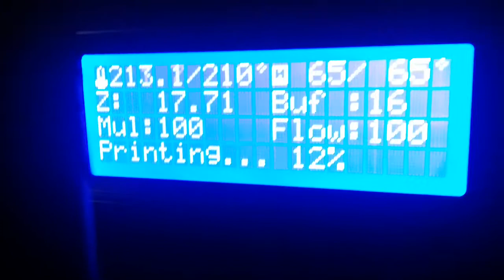imprimanta Anet A8 - suport creioane (1)